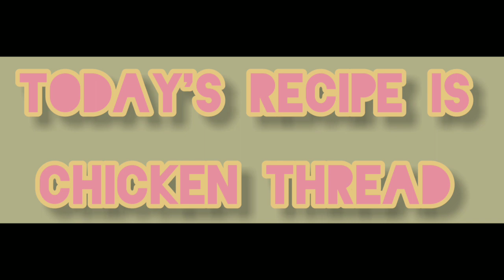Chicken Threads|Ramadan special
Hello everyone my new recipe isChicken Threads|Ramadan special  .this recipe of chicken thread is make n freeze Recipes for your Iftar routine made easy and enjoy the delicious recipes

 ⏲️Time Stamps⏲️

0:00  Intro Chicken Threads|Ramadan special
1:13 ingredients
2:44 marination
5:33 coating chicken
8:02 frying chicken Threads
10:06 final look thanks for watching bye

🎬 Production Credits

✍️ Edited by: fasiha sharjeel
📷 Filmed by: fasiha sharjeel
💡 Produced by: fasiha sharjeel
ℹ️ Video Title :Chicken Threads|Ramadan special

📜 About fasiha sharjeel Art of cooking

I am a homechef and cooks food and share with my YouTube family.I make simple easy recipes at home with simple ingredients that anyone can make my easy recipes .My main goal is to make different recipe and share my style of cooking to the viewers.Mt family loves my homemade food and I also want you to try my recipe and make you family happy

✔️✔️ Hashtags.  ✔️✔️✔️